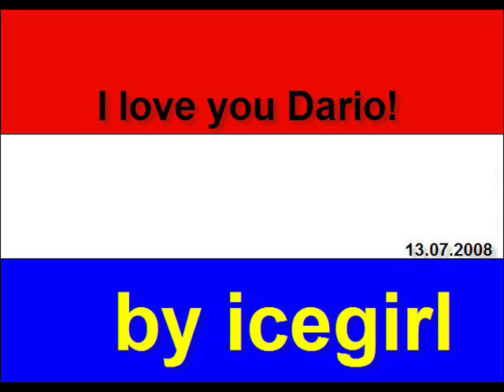Dario Cvitanich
Thompson - Dolazak Hrvata